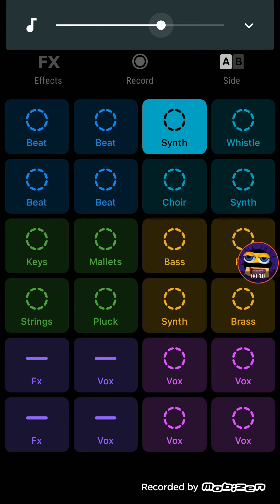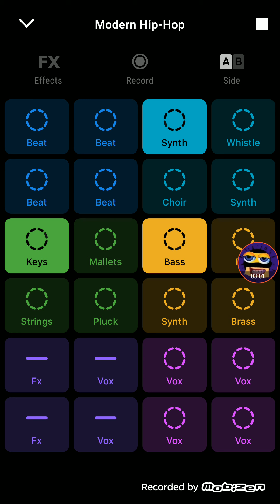Timmy Delezha - Blast (for 5ive to remix)